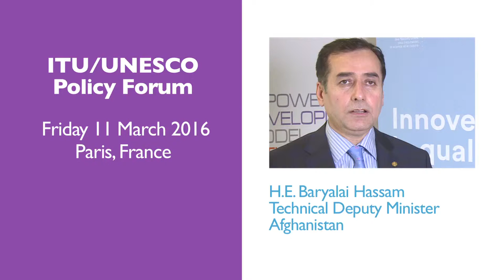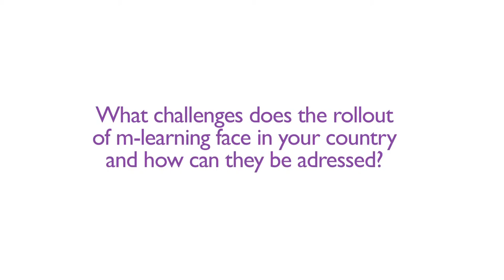ITU UNESCO Policy Forum Interview, H.E Mr Baryalai Hassam, Technical Deputy Minister, Afghanistan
Interview at ITU UNESCO Policy Forum wiith H.E Mr Baryalai Hassam, Technical Deputy Minister, Afghanistan.